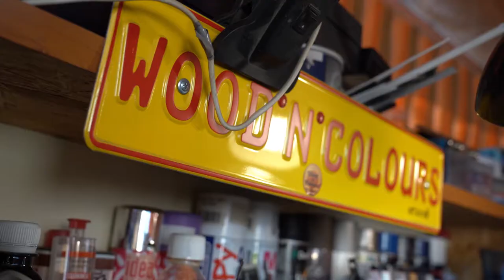"Reborn" 2020 - Wood'n'Colours by Mihai Armeanu Rosin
I'll be reborn. From the pieces of my broken shell and shards of soul hidden in the depths of oblivion, from the dust of my crushed dreams scattered in the winds of time and the mist of blankness in which I've lost my way. From my rust and dirt, tear and scrap, mud and sand. I will melt the past in the inner fire of the earth and I will harden my armor in the infinite water of the sea, with which I will refill the hourglass of eternity and time will be my friend again
So here's "Reborn" completed. A new composition from the steampunk recyclart series. Tailoring, refurbishing, polishing and painting the last recycled elements. Japan meets Russia in a fusion of old video cameras parts with the help of lots of gears from a German pendulum machinery and different restored scrap objects. About 4500 pieces mounted with mechanical joints and over 500 hours of work, covered with a handmade glass bell.
Size: 80 cm high | 47 cm base